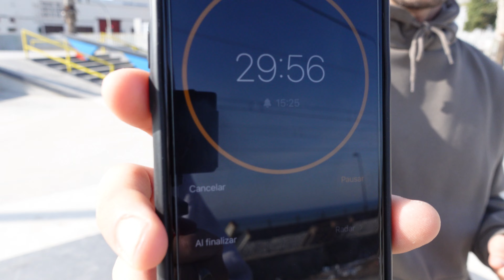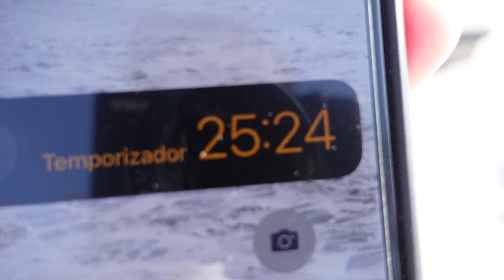Patino después de una lesión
Volvemos a patinar después de un esguince que me ha tenido tres semanas descansando. Ante una lesión de skate es importante acudir a un profesional para diagnosticar el daño y ver como recuperarse.

En este video me verás patinando 30 minutos por  Skate Agora para poner el tobillo a prueba con trucos de skate básicos. Quédate hasta el final para ver el baño de agua fría en la playa de Badalona, una manera muy buena de activar la circulación sanguínea.

Grabación: Rafael Álvarez

Apoya el canal @mawelters